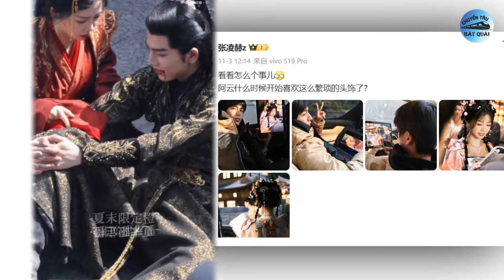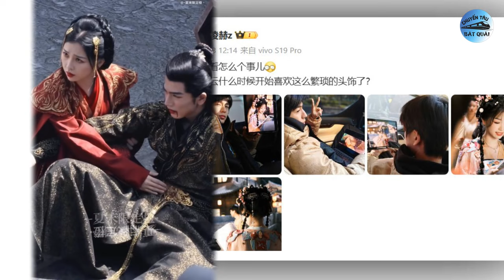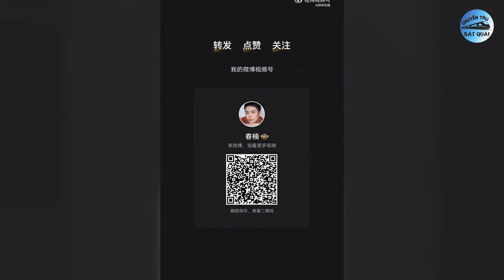Sự thay đổi của Triệu Lệ Dĩnh trong lối, Bị Bạch Lộc cạch mặt vì yêu lại bồ bạn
1. Sự thay đổi trong lối diễn xuất của Triệu Lệ Dĩnh.
Triệu Lệ Dĩnh đang là diễn viên gây chú ý ở giới phim ảnh Trung Quốc. Hiện tại, bộ phim "Tâm sự của Kiều Nghiên" do cô đóng chính vẫn trụ ở rạp với doanh thu hơn 140 triệu nhân dân tệ. Từ vài năm qua, Triệu Lệ Dĩnh khá kén kịch bản, cô có sự chuyển mình mạnh mẽ từ việc đóng các phim thị trường, thần tượng sang chính kịch, đòi hỏi cao về diễn xuất.
2. Ngu Thư Hân hẹn hò Trương Lăng Hách, bị Bạch Lộc cạch mặt vì yêu lại bồ bạn?
Ngày 4/11, tờ Sohu đưa tin mối quan hệ giữa Trương Lăng Hách và Ngu Thư Hân đang gây bàn tán xôn xao trong dư luận Trung Quốc. Cặp đôi hiện vướng nghi vấn bí mật hẹn hò. Nguồn cơn nghi vấn xuất phát từ việc Trương Lăng Hách bất ngờ đăng bài tuyên truyền cho phim mới của Ngu Thư Hân là Vĩnh Dạ Tinh Hà.  Cặp đôi từng hợp tác trong 2 bộ phim Thương Lan Quyết và Vân Chi Vũ.
3. Mỹ nhân diễn dở đến mức bị bạn diễn cạch mặt, nhan sắc cực phẩm không cứu nổi sự nghiệp.
Sau nhiều năm làm nghệ thuật, Angelababy hiện là "tiểu hoa" có địa vị và danh tiếng vô cùng vững chắc trên bản đồ showbiz Hoa ngữ. Tuy diễn xuất vẫn còn gây tranh cãi nhưng không thể phủ nhận nhan sắc của cô đã thuộc hàng "cực phẩm" trong giới. Gần 2 thập kỷ theo nghề, sự nghiệp của Angelababy đã có nhiều biến động.
Đến khoảng đầu năm 2024, lệnh cấm sóng mới được gỡ bỏ. Angelababy bắt đầu xuất hiện tại các sự kiện thảm đỏ, chụp ảnh tạp chí và không ít lần lên hot search. Vào đầu tháng 6, cơ hội lật ngược tình thế dường như mở ra đối với Angelababy khi bộ phim truyền hình cổ trang Tương tư lệnh, do cô đóng chính với đàn em Tống Uy Long, được cấp phép phát sóng.
Ở tuổi 35, Angelababy vẫn gây ấn tượng mạnh mẽ với visual ngọt ngào, sắc xảo làm nên tên tuổi. Người hâm mộ không khỏi bất ngờ và ghen tỵ trước khả năng kiểm soát bản thân tài tình của cô bởi mỹ nữ 8x vẫn duy trì được sự trẻ trung, rạng rỡ và làn da căng mịn hồng hào.